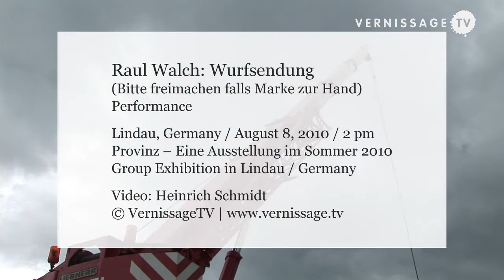Raul Walch: Wurfsendung / Performance / Group Exhibition PROVINZ in Lindau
Raul Walch: Wurfsendung. What happens when you drop a giant wooden box from a height of 10 meters? And what’s inside? And what can you do with it? Watch the performance by Berlin-based artist Raul Walch as part of the group exhibition “PROVINZ” (Province) in the German town of Lindau.

Raul Walch was born in Frankfurt am Main / Germany in 1980. He studied sculpting at Berlin Weissensee School of Art and lives and works in Berlin. His artistic work encompasses themes of collecting, reconstruction and manipulation and ranges from sculpting and photography to installations.

PROVINZ is a group exhibition taking place in the Southern German town of Lindau in August 2010. More information about PROVINZ and an interview with Co-curator Felix Rundel is coming soon.

The exhibition runs until the 28th August 2010.